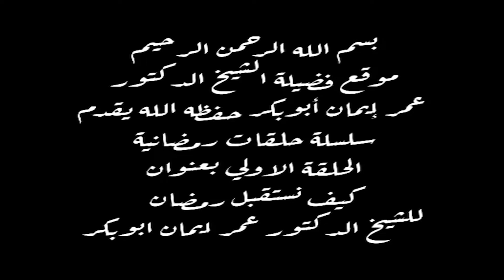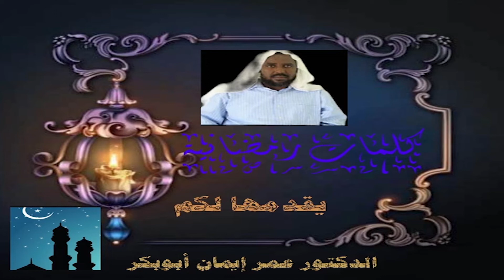Sidee Usoo Dhoweynaa Bisha Ramadaan ll Dr Cumar Iimaan Abuubakar